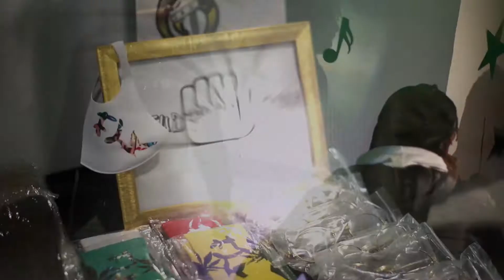SP THE ARTIST LISTENING PARTY EVENT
IN BROOKLYN NY
LIVE PERFORMANCES BY IM JUS SAMMI, SKOOPGOTFAN, SAUCEPOPPY AND CURTBONEJONSUN..
NEW MUSIC RELEASED BY SP THE ARTIST
SHOT AND EDITED BY K.E.M.FILMS